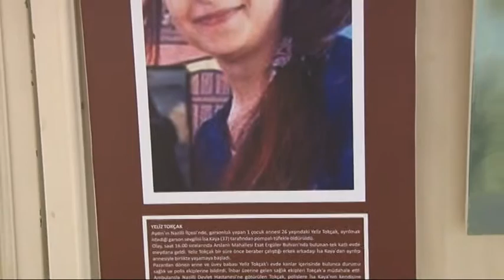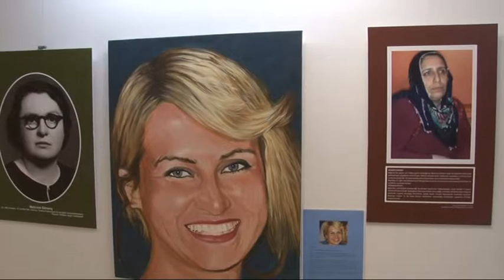İHA : Maltepe'de "Yaşayan Kadınlar" Sergisi